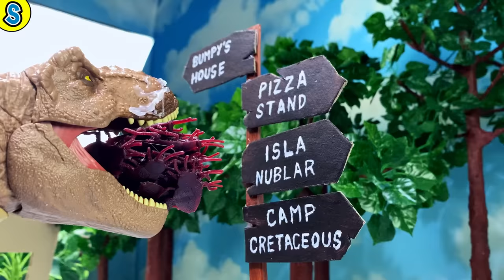Trex vs Cockroach Invasion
Jurassic World Dinosaurs for kids. Mattel Camp Cretaceous Toys.